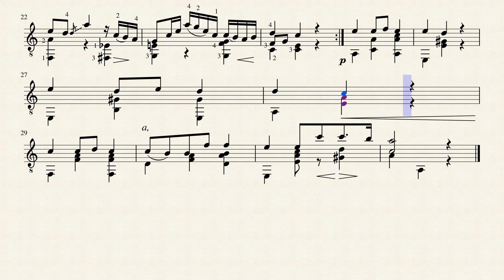Menuet Op.51 No.12 - Napoléon Coste (1805 - 1883)